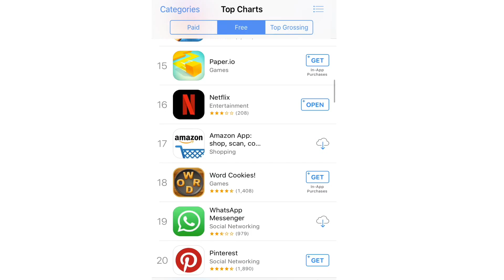Daniel’s New Client - Ep 1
Perfect Match’s best matchmaker gets an intriguing new client.

Directed by Jeremy Berkowitz
Written by Matthew Hays
Shot by Bryce Holden
Edited by Jeremy Berkowitz
Sound Recorded, Mixed, and Edited by Nick Schoonover
Assistant Directed by David Mullen-Muhr
Created by Jeremy Berkowitz, Eli Leonard, Matthew Hays, and Jonathan Sherman

CAST:

Lindsay Chambers as Dr. Samantha Toast
Jesse Kubanet, Andrew Pish, Wes Humphrey, Mari Pita, Jon Millstein, Amina Munir, Tom Fox, Allison Acevado, Jon Manganello, Quinn Scillian, Joey Greer, and Tracy Smith as Perfect Match couples
Jonathan Sherman as Daniel
Matthew Hays as Corman
Ellie McElvain as Elaine
Sam Fishell as Martin
Alex Jacobs as Barnhart
Nina Belforte as Michelle